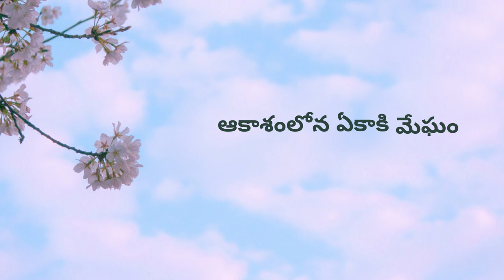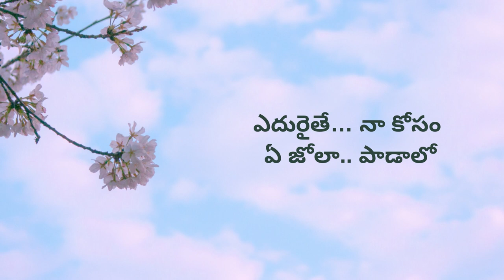Aakasam Lona Song Lyrics in Telugu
Movie: Oh Baby
Actress : Samantha
Director: B.V Nandini Reddy
Lyricist: Lakshmi Bhoopal
Singer(s): Nutana Mohan
Music Director: Mickey J Meyer